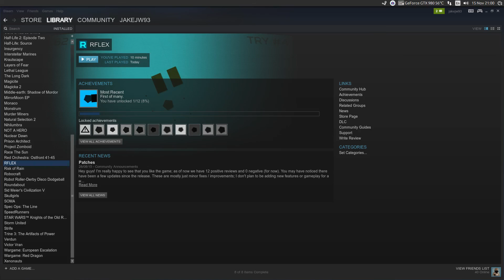Rflex | Ubuntu 15.10 | Linux(Native)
RFLEX running in Ubuntu 15.04,Ubuntu Linux natively.

GPU : Nvidia GTX980 4Gb
Memory: 8Gb Ram
CPU: Intel I7 4790k @4Ghz